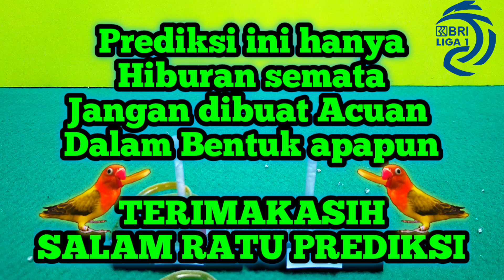rans vs persib bandung || bri liga 1 2023 || prediksi skor ratu prediksi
rans nusantara vs persib bandung || bri liga 1 2023 || prediksi skor ratu prediksi

Catatan:
Prediksi ini hanya di buat dalam bentuk hiburan saja, Jadi jangan di buat acuan dalam bentuk apapun.
Terimakasih SALAM RATU PREDIKSI

Prediksi Line Up:

PERSIB BANDUNG: Teja Paku Alam, Victor Igbonefo, Nick Kuipers, Rachmat Irianto, Daisuke Sato, Kakang Rudianto, Dedi Kusnandar, Marc Klok, Ezra Walian, Ciro Alves, David da Silva.

RANS NUSANTARA: Wawan Hendrawan; Ady Setiawan, Arif Satria, Saddam Hi Tenang, Edo Febriansyah; Muhammad Tahir, Mitsuru Maruoka, Finky Pasamba; Ikhsanul Zikrak, David Laly, Septian Bagaskara.